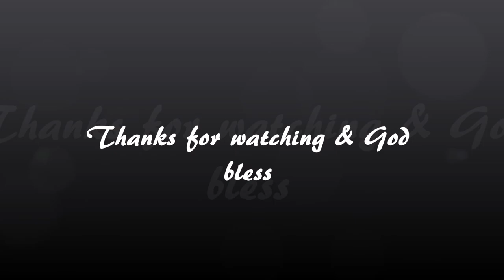Flat Earth - The Adventures of Pear-o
Pear-o